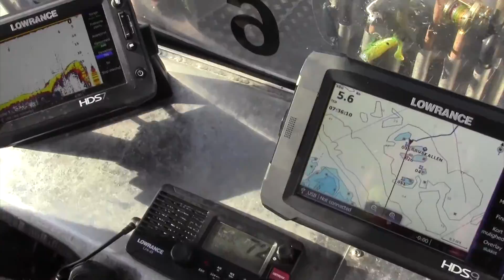Forrygende havfiskeri efter helleflynder og storsej ved Lofoten 2016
Havfiskeri efter helleflynder og storsej ved Nordic Sea Anglings camp i Å i Lofoten i maj 2016.
Deep sea fishing for halibut and giant coalfish in arctic waters at Lofoten, Norway in may 2016.